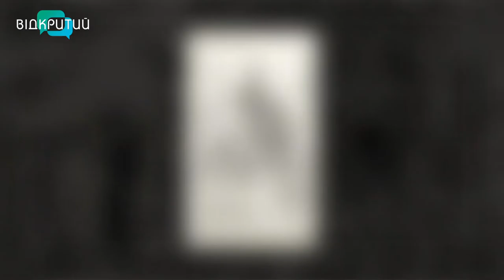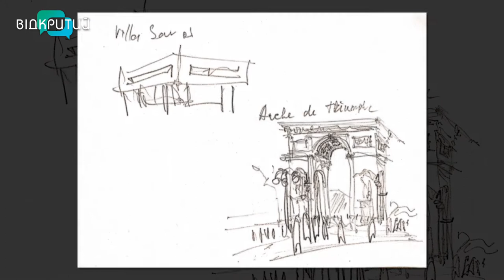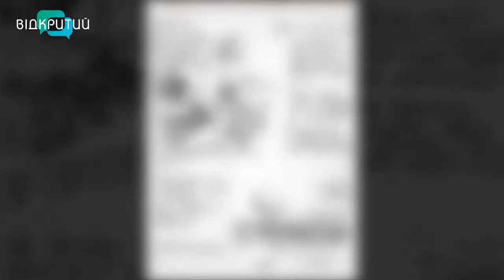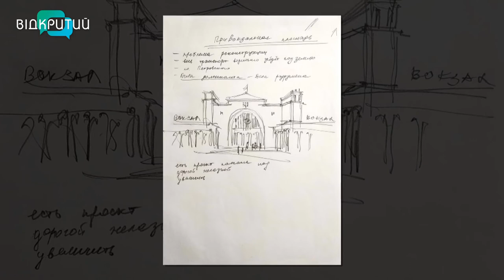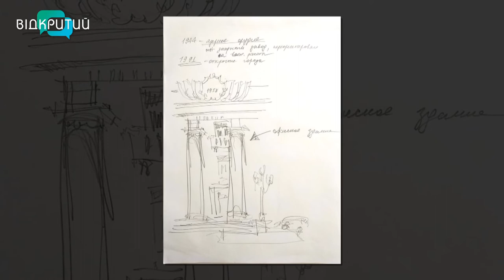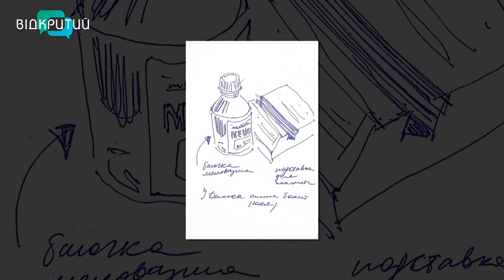Наталія Крюкова - дизайнерка інтер'єру у програмі "Фреш" з Юлією Сиротою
Малювати скрізь, малювати завжди, аби не забути жодної дрібниці, настрою.
З роботами, які народжуються кожного дня та віддзеркалюють життя художниці, познайомимося вже зараз.
Наталія Крюкова - дизайнерка інтер'єру. _______________________________________________